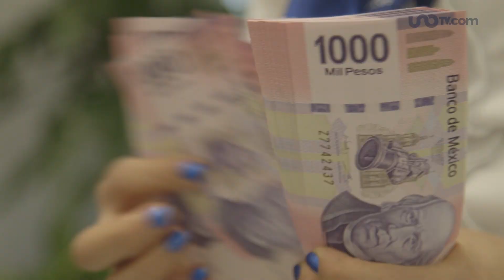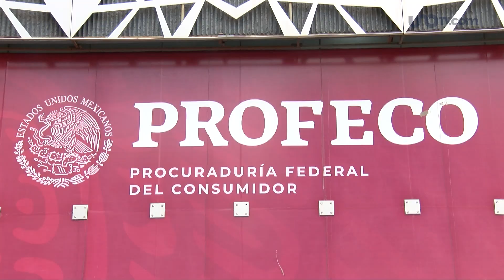Aguas con fraudes: dejan a 600 mexicanos en Europa; ve historia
Las vacaciones a Europa para un grupo de jóvenes que contrataron un paquete de viaje, supuestamente con hospedaje incluido y traslados, se volvieron una pesadilla debido a que la agencia Voiash Discover incumplió con algunos servicios que les había prometido.